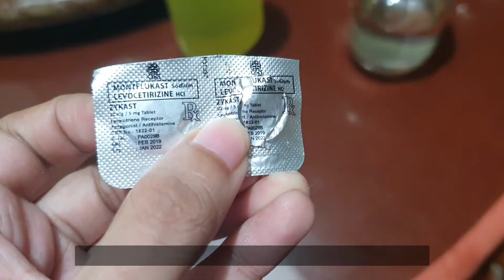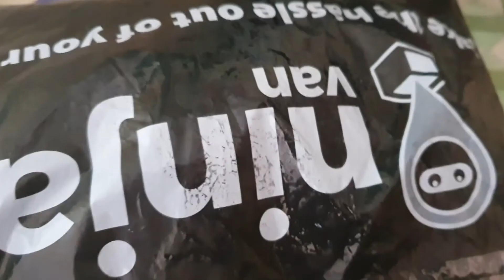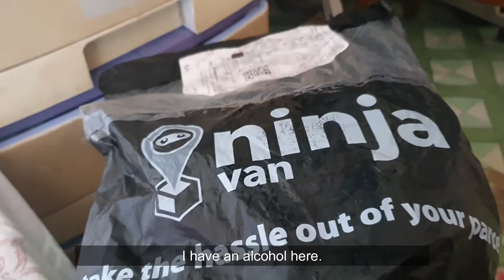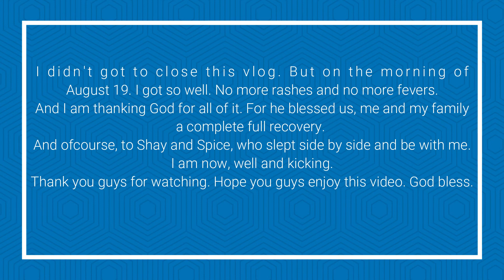I GOT SICK | COV*D? | VLOG 29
+Bringing you guys with me as I'm going to share with you guys my videos, "my treasure". Wanted to create memories and have a little look back to where I had gone to and where my life will take me to. We sure all have our own ways of living the life we have, and this is my life.

Spread Positivity and Love to everyone! +

WHERE I SHOP?